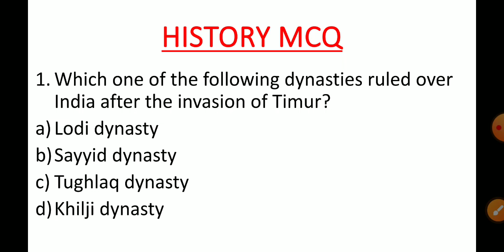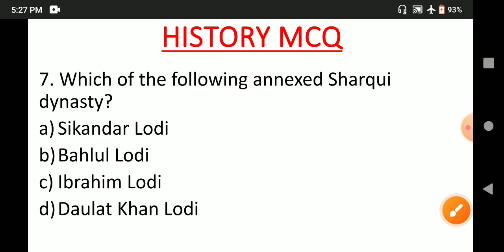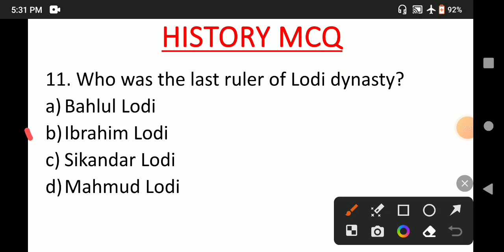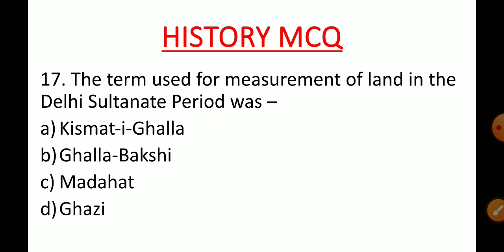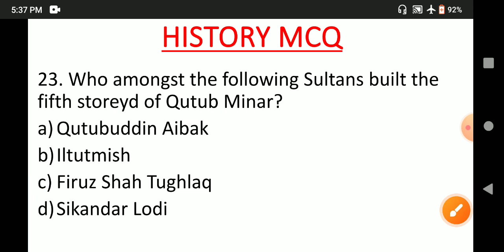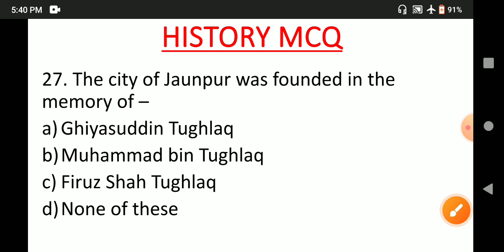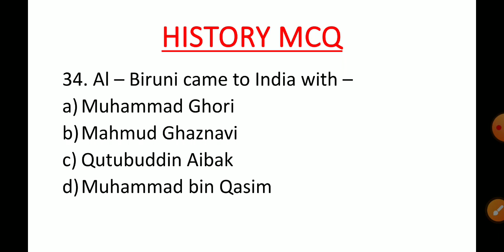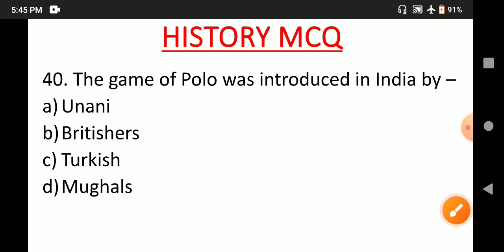WBCS/SSC/CTET/WBTET HISTORY MCQ DELHI SULTANATE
ctet History MCQ#Delhi Sultanate
In this video I have discussed about History MCQ topic Delhi Sultanate